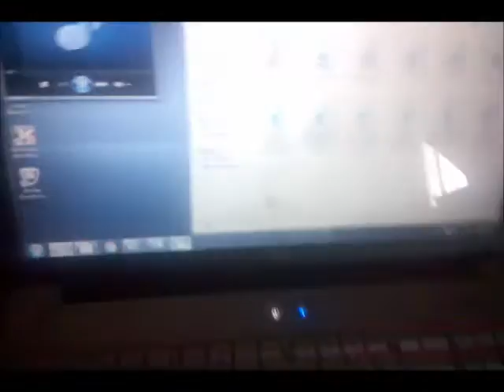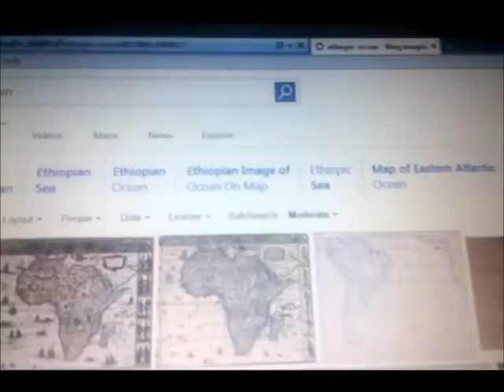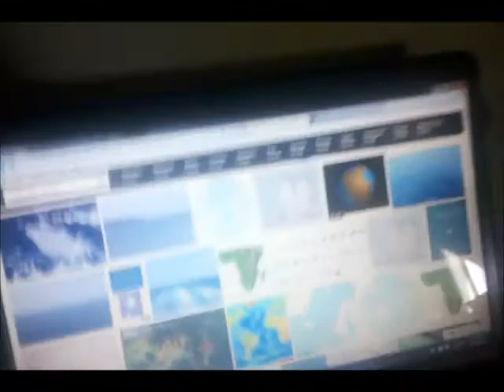(Historia Ethiopia)Oceano Etiope/Mar Etiopicus-MusiQa Twist Aleph - LOJSocietyEspanol